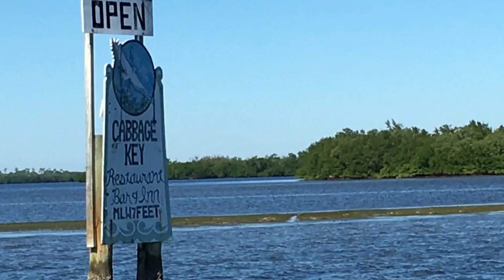Eine tolle Bootstour mit "Boats n More" erleben! - Florida Inside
Wer in der Nähe von Cape Coral ist und Lust auf eine Bootstour hat, für denjenigen ist das hier genau das richtige. Denn Boats n More bieten individuelle Bootstouren mit einem lizenzierten Captain für einen halben oder ganzen Tag sowie auch Sonnenuntergang Touren an.

Des Weiteren könnt ihr euch dort auch ein Boot mieten oder auch eine Fishing Tour machen.

Hier ist also für jeden der gerne auf dem Wasser ist etwas dabei. Schaut euch den Vlog an und erfahrt mehr über die tolle Tour.

Jeden 2. Sonntag ist Vlog Day!!!
An unserem Vlog Day bringen wir immer einen neuen Video Blog online, also Termin merken und Vlog schauen!

Ihr wollt noch mehr Informationen, Tipps, News etc.oder habt selber etwas zu berichten? Dann macht in unserer Florida Community mit, wo sich alles um das Thema Sunshine State dreht!